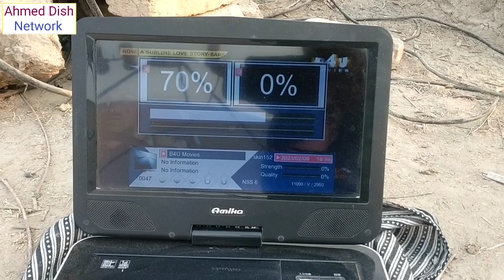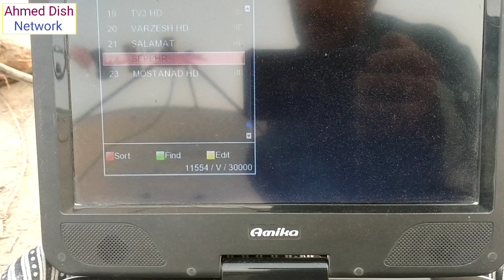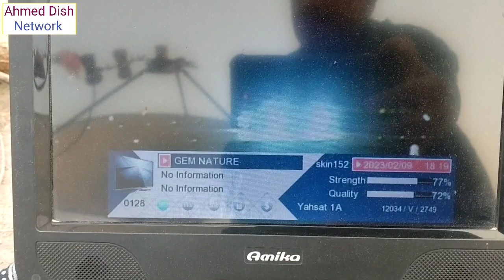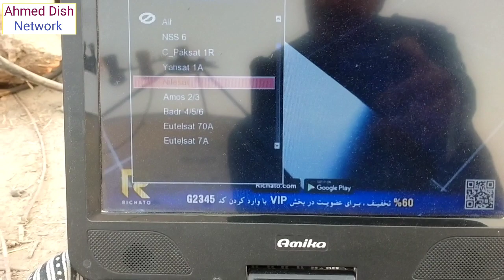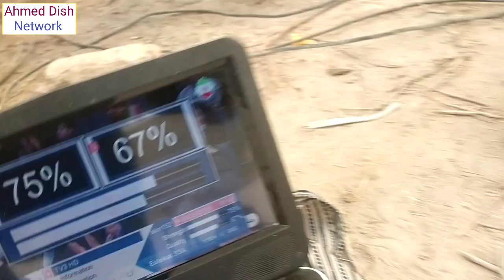Abs 75 nss95 insat62 Yahasat 52 dish 4ft